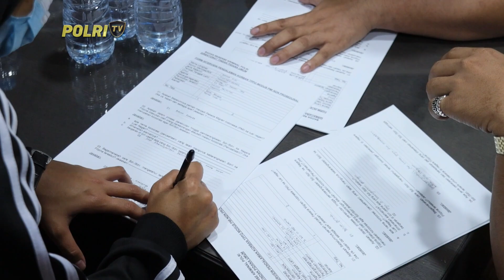WNI JADI OPERATOR JUDI DARING DI FILIPINA